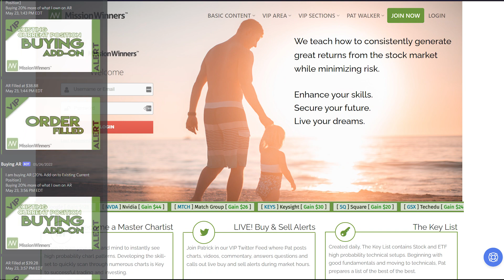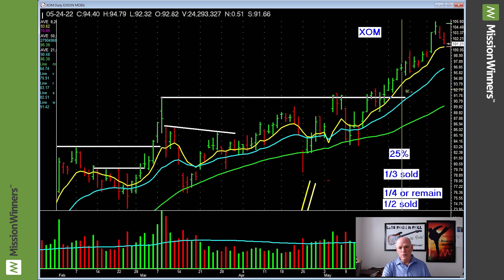Trading Psychology: Controlling Your Emotions with Good Selling Rules